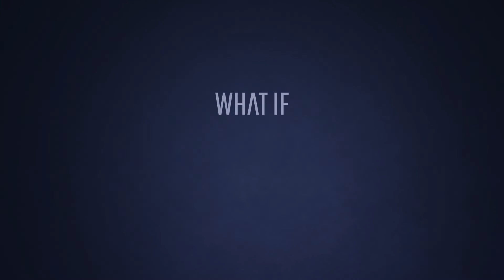What If Humans Hibernated in the Winter?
Hey Earth friends!
Cosmo's back with a new simulation for you. What if humans like us could hibernate? Some sleepy animals, like bears and marmots, can hibernate all winter, going to sleep in the fall and waking in the spring. What if you and your friends could hibernate for the winter just like animals?

00:00 Hibernating humans
01:04 Hibernation
02:04 Black bears
04:20 Activity